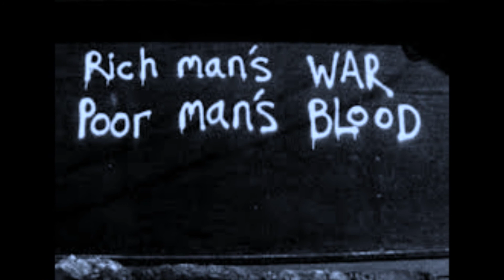Mad Season ‎-- Above - D3. I Don't Wanna Be A Soldier (Remix)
2 × Vinyl, LP, Album, Limited Edition, Reissue, Remastered (RSD) 2013